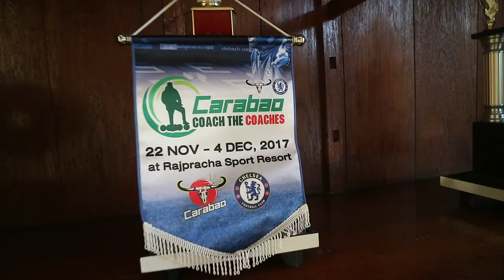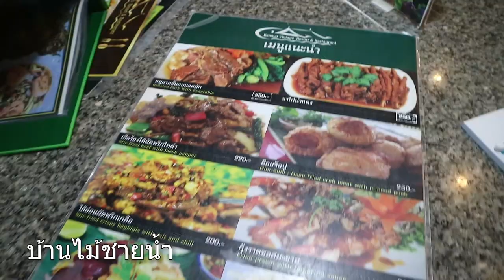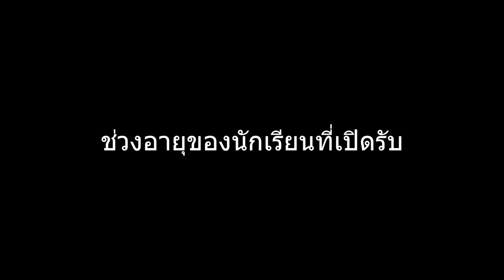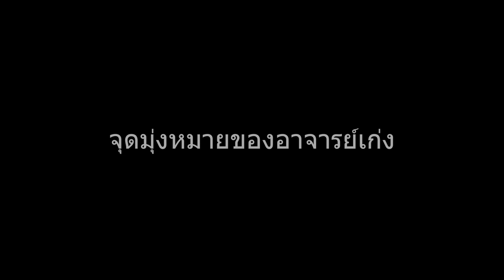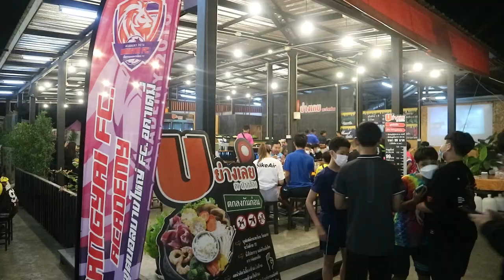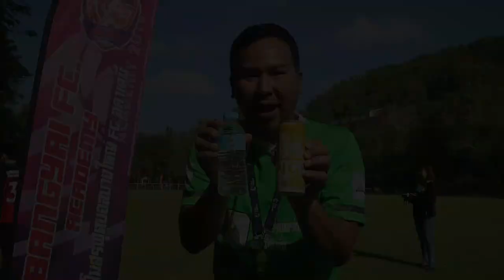เตะบอลที่ปากช่องกับ บางใหญ่ FC อะคาเดมี่ | เชลซีประเทศไทย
คลิปนี้พี่เบียร์จะพาไปเที่ยว อ.ปากช่อง จ.นครราชสีมา เพื่อเตะฟุตบอลกระชับมิตรกับ สโมสรฟุตบอลบางใหญ่ FC อะคาเดมี่ ซึ่งทางด้านของทีมบางใหญ่ฯ มีการเดินทางไปเก็บตัวฝึกซ้อมที่ ราชประชา สปอต รีสอร์ท เมื่อวันที่ 10-12 ธันวาคม 2564 และทีมเชลซีของเรามีการรวมตัวจากทั้งชมรมเชลซีประเทศไทย และชมรมเชลซีแบงคอกบลูส์ โดยพี่เอกแลมพาร์ด และยังมีเพื่อนๆแฟนเชลซีจาก อ.ปากช่อง มาร่วมเตะฟุตบอลกันอีกด้วย

เพื่อเป็นกำลังใจให้พี่ด้วยนะครับ

รายการต่างๆของพี่เบียร์
Chelsea Everyday : ไลฟ์สดวันแข่ง และ วันแถลงข่าว
เชลซีประเทศไทย : ทั้งกิจกรรม และสัมภาษณ์แฟนเชลซีในไทย
ส่องมุมสิงห์ : ทุกเรื่องราวที่น่าสนใจของเชลซี
กินเที่ยวเชียร์ : VLOG สไตล์แฟนบอล